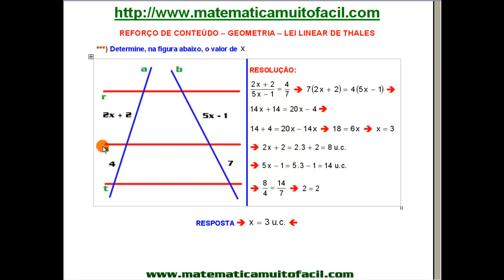Geometria Lei Angular de Thales Questão 04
Geometria   Lei Angular de Thales   Questão 04 - Videoaula Explicada pelo professor Luiz Fernando Reis